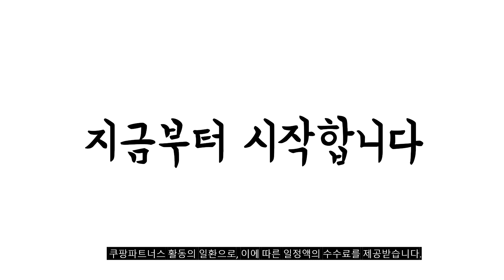2023년 나에게 맞는 햅쌀20kg 추천순위 TOP10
❤️❤️❤️ 햅쌀20kg 구매 가격 평점 리뷰 정리해 봤어요! ❤️❤️❤️
[00:06]
10위. 농협 알찬쌀 백미 20kg 1개 [57,600원]

[00:11]
9위. 천년미가20kg/ 2023년산 햅쌀/ 찹쌀이 섞여 찰진 쌀/오후 [61,500원]

[00:17]
8위. #[23년햅쌀][명가미곡] 지리산메뚜기쌀 백미20kg 상등급 판매자당일직도정 1개 20Kg [57,800원]

[00:22]
7위. 가가호호 2023년 황금메뚜기쌀 20kg 1개 [58,900원]

[00:28]
6위. 당진 해나루 삼광쌀 20kg(특등급) 1개 [64,900원]

[00:33]
5위. 창녕군농협 황금 메뚜기쌀 2023년 햅쌀 20kg 1개 [59,900원]

[00:39]
4위. #[출고당일도정] 2023년 햅쌀 당진해나루골드 삼광미 특등급 쌀20kg  [62,000원]

[00:44]
3위. 청원생명농협 2023년 햅쌀 황토맥쌀 20kg 1개 [58,900원]

[00:50]
2위. 곰곰 소중한 우리쌀 2023년(햅쌀) 20kg(상등급) 1개 [63,900원]

[00:55]
1위. 청원생명농협 2023년산 왕의밥상 햅쌀 1개 20kg [59,900원]